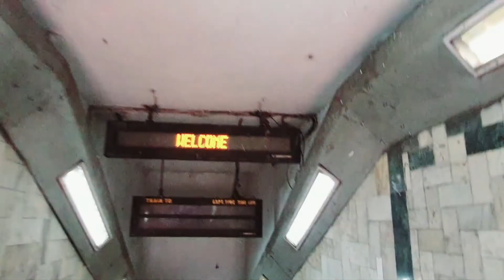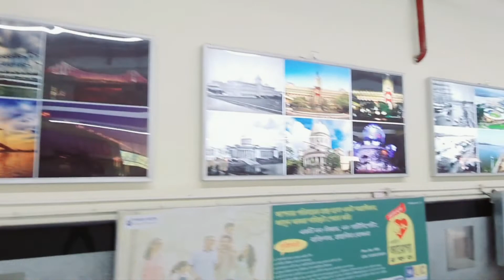Dakshineswar Mandir Kolkata | Kolkata ke Top 10 me se Ek yah bhi Jagah hai gumane layak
Pradhan Vlogs || DailyVlogs || Vlogs challenge 52/100 Days .

Pradhan Vlogs || My 52th Vlog video on YouTube

 अगर आप मुझे फॉलो करना चाहते ..
Instagram- pradhanvlogs1 pradhanvlogs1 YouTube- Pradhan Vlogs

 DEEPAK PRADHAN
From- Muzaffarpur,Bihar, 🇮🇳